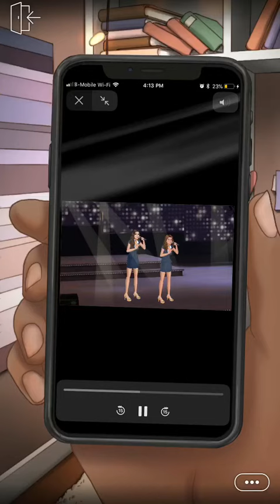Pitch perfect In Deep Treble- ‘Call me maybe’ cover by the Barden Bella’s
This is more of Pitch Perfect In Deep Treble, my daughter got an iPhone, she downloaded the app again and decided to post more videos of Pitch Perfect